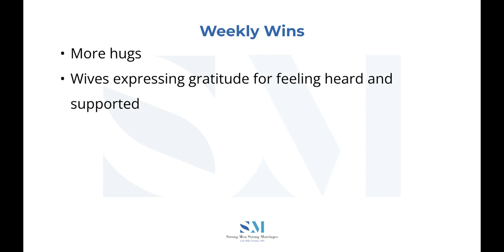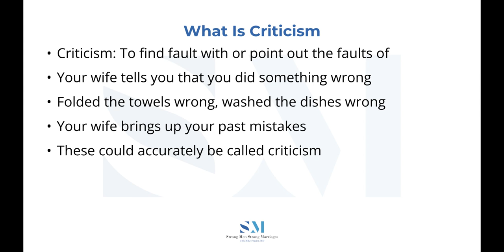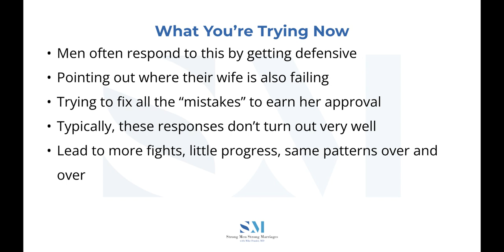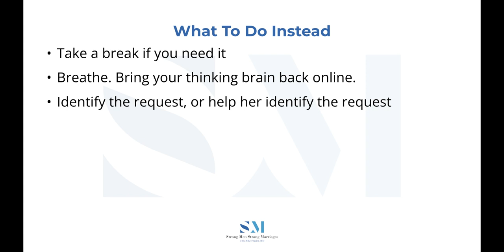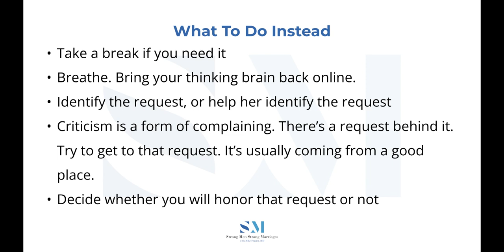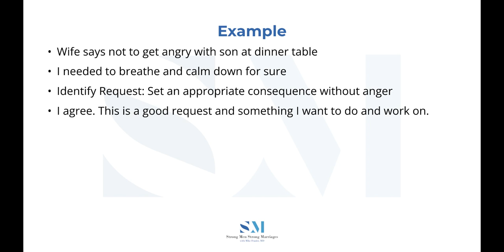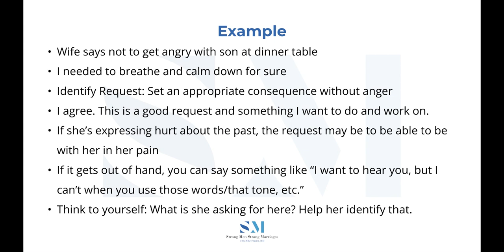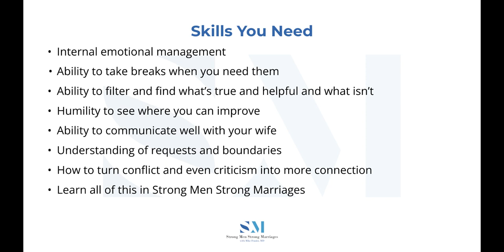What To Do When Your Wife Criticizes You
When your wife points out what you’re doing wrong…

It doesn’t feel good.

Men tend to respond by getting defensive, pointing out her flaws, or desperately trying to earn her approval.

None of these work to create a strong, intimate marriage.

Instead, we need to:

-Calm down
-Find the request in the complaint
-Decide if we’ll honor that request or not

Learn how to do this in today’s episode:

Listen on the Strong Men Strong Marriages Podcast.

Dr. Mike

P.S. If you’re a high achieving, professionally successful Christian man who is ready to create incredible sexual, mental and emotional  intimacy with your wife, and create an amazing legacy for your family to follow… starting TODAY…

CLICK HERE to apply to join my Strong Men Strong Marriages program.

You’ll fill out an application, then I’ll get back to you with your best next steps. I’m looking forward to hearing from you!